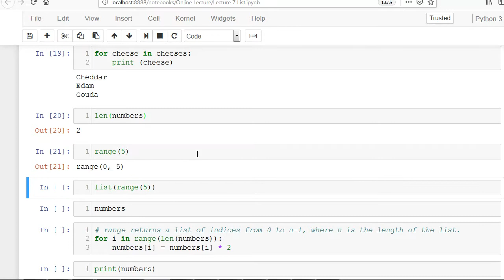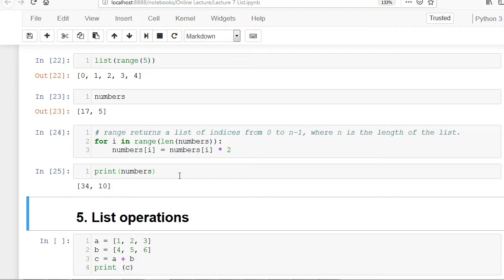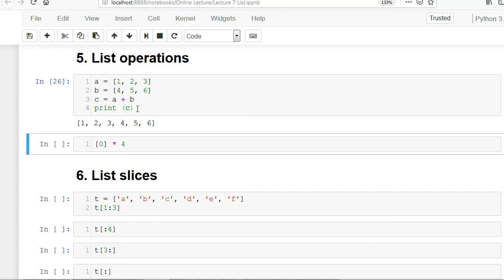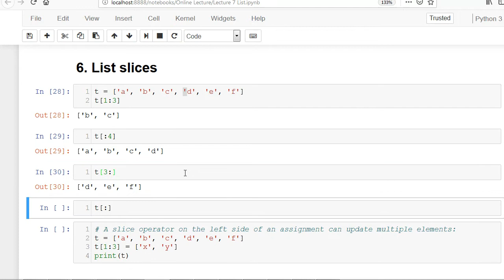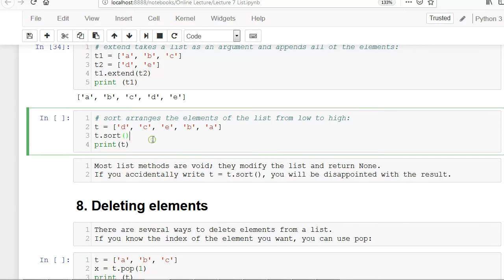List 2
1. A list is a sequence
2. Lists are mutable
3. in operator
4. Traversing a list
5. List operations
6. List slices
7. List methods
8. Deleting elements
9. built-in functions
10. Lists and strings
11. Objects and values
12. List arguments